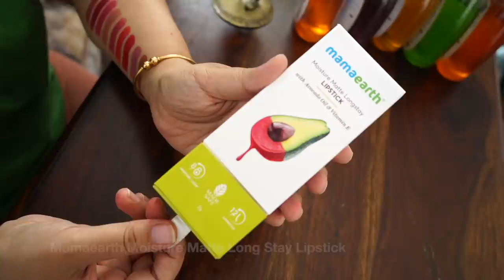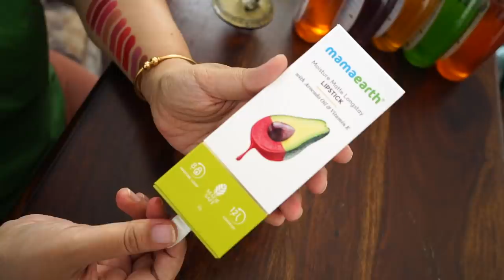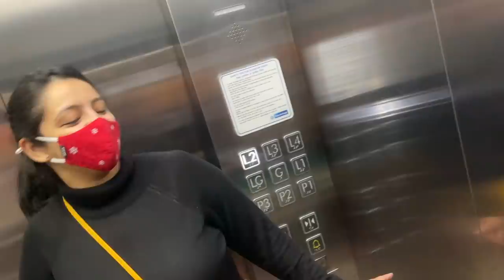New Matte Lipstick range || Shopping for traditional ceremony begins (Vlog#30)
♥Check out Mamaearth Moisture Matte Long Stay Lipsticks ►

1.
2. After Bite Roll On for Rashes & Mosquito Bites
3. Gentle Cleansing Shampoo For Babies
4. Deeply Nourishing Wash For Babies
5. Daily Moisturising Lotion For Babies
6. Mineral Based Sunscreen
7. Nourishing Hair Oil For Babies
8. Complete Baby Care Kit
9. Nipple Butter For Sore & Cracked Nipples
10. Natural Berry Blast Kids Toothpaste
11. Natural Lip Balm For Baby

1. Johnsons Shampoo
2. SebaMed Shampoo
3. SebaMed Body Wash
4. Johnsons Head to Toe Wash
5. Seba Med Lotion
6. Johnsons Head to Toe Lotion
7. Seba Med Face Cream
8. Banana Boat Sunscreen
9. Seba Med Sunscreen
10. Aquaphor Rash Cream
11. Butt Paste Rash Cream
12. Aveeno Body Wash
13. Baby Wipes
14. Dead Sea Mud Mask

1. Kabir’s high Chair
2. Clothes Detergent
3. Kabir’s Stroller
4. Kabir’s Thermometer
5. Kabir’s Diaper Bag
6. Kabir’s Toothpaste
7. Kabir’s Toothbrush

KABIR’S TOYS♥♥♥
1. Baby Rocker Fisher Price
2. Baby Play Gym
3. Musical Star Projector
4. Sophie Teether Toy
5. Musical Play Gym
6. Dancing Duck
7. Fisher Price Bead Ball
8. Hamleys Balls Set
9. Baby Jumparoo
10. Ball Zone
11. Baby Walker
12. Chicco Sit & Ride Train
13. Wooden Activity Triangle
14. Basketball & Football
15. Baby Slider
16. Bowling Set
17. Alexa
18. Essential Flashcards
19. BasketBall Hoop
20. Building Blocks
21. Remote Control Car

1. Loreal Cleanser
2. Loreal Toner
3. Loreal Scrub
4. Kaya Moisturizer
5. Shea Butter Night Cream
6. Kaya Sunscreen
7. Kaya Body Lotion
8. Coconut Oil
9. Almond Oil